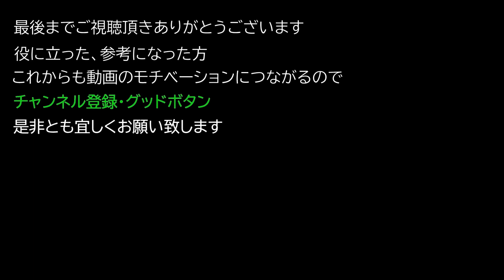【レムナント：フロム・ジ・アッシュ 】ロームで取っておいて損はない セット装備 アカリの紹介【REMNANT FROM THE AHES】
ロームで取っておいて損はない セット装備 アカリの紹介